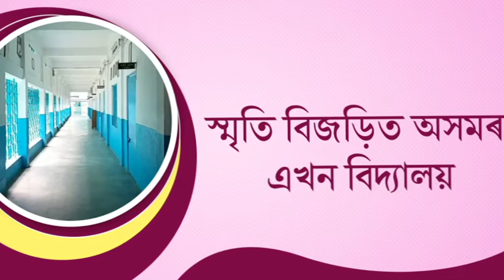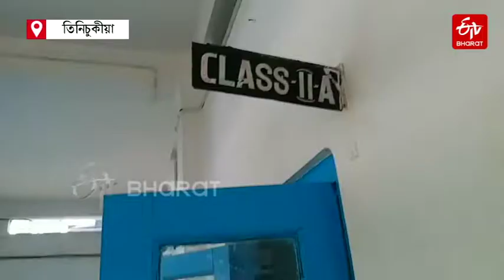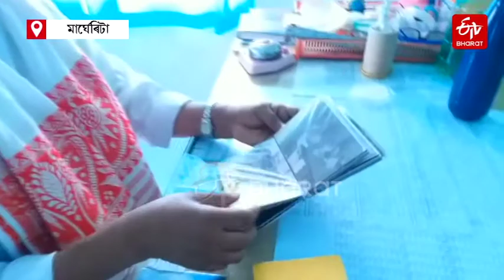কিয় অনুষ্কা শৰ্মাই মনত পেলালে অসমক?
শেহতীয়াকৈ চৰ্চাত তিনিচুকীয়াৰ মাৰ্ঘেৰিটাস্থিত চেইণ্ট মেৰিজ স্কুল ৷ এই বিদ্যালয়খনতে একেলগে পাঠদান কৰিছিল বলীউড তাৰকা অনুষ্কা শৰ্মা আৰু ভাৰতীয় ক্ৰিকেট খেলুৱৈ মহেন্দ্ৰ সিং ধোনীৰ পত্নী সাক্ষী ধোনীয়ে ৷ এই সন্দৰ্ভত ইটিভি ভাৰতৰ এক বিশেষ প্ৰতিবেদন...